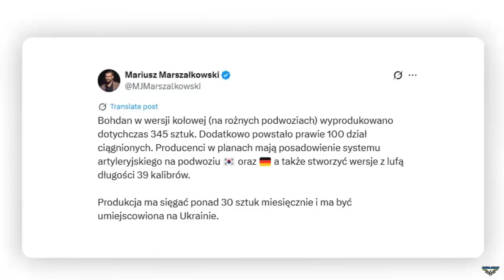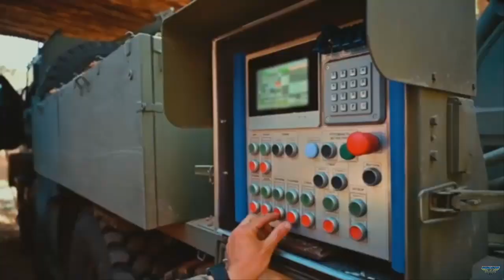Ukraine develops new Bohdana 155mm howitzer variants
Ukrainian defense industry plans to expand its artillery production with new variants of the Bohdana howitzer.

The Bohdana manufacturer intends to mount the 155mm system on South Korean and German chassis (may be tracked chassis) while also developing a version with a 39-caliber barrel.

that 345 wheeled versions of the howitzer have been produced across different chassis types, with an additional 100 towed guns completed. Current production is set at more than 30 units per month, with all manufacturing located inside Ukraine.